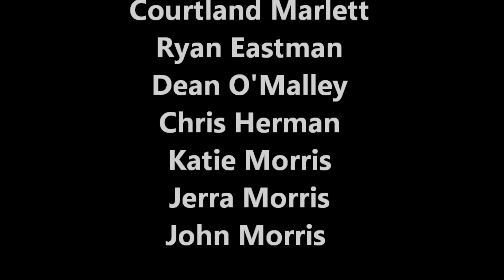Jetlev Flight Movie- Jennifer Young- 8/20/12